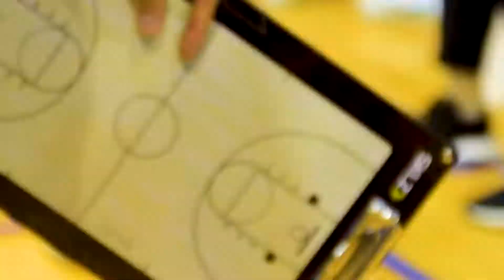Kapamilya Playoffs in Taiwan Episode 8 Plug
Wagi ang Visayas! pero subaybayan kung sila ay pero subaybayan kung sila ay nanaig sa laban nila ng star magic team.

Panuorin ang bakbakan ng Visayas vs. Star Magic team sa Episode 9 ng Kapamilya Playoffs in Taiwan!